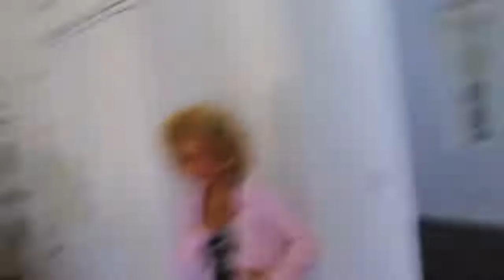Brent Rivera! WE GOT BACK TOGETHER!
This is Brent Rivera! Enjoy it! This is FAN channel!